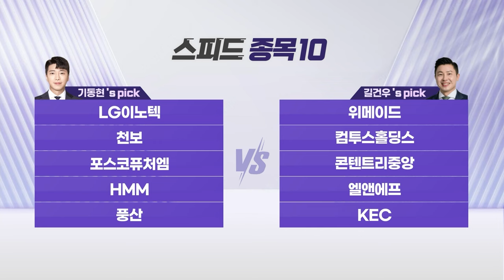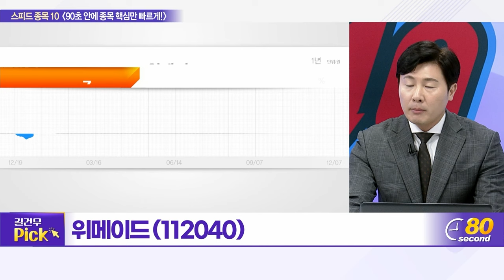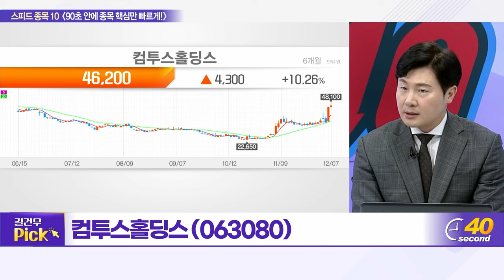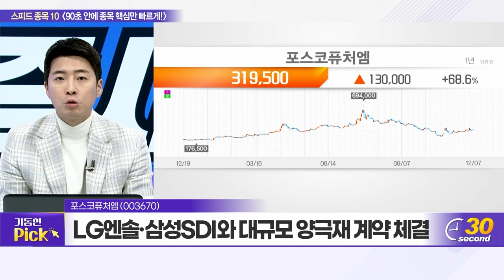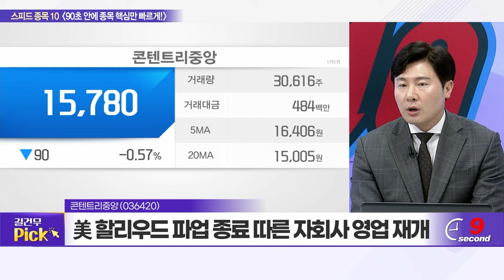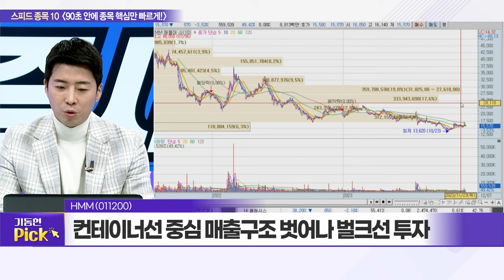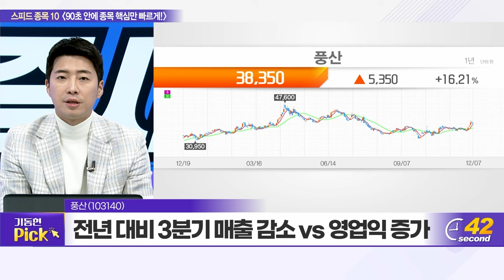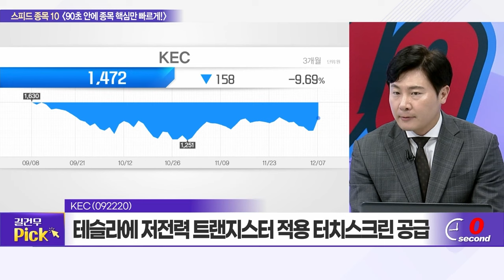LG이노텍, 위메이드, 천보, 컴투스홀딩스, 포스코퓨처엠, 콘텐트리중앙, HMM, 엘앤에프, 풍산, KEC_스피드 종목 10 (20231207)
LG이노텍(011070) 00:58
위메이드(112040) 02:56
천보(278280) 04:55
컴투스홀딩스(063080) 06:40
포스코퓨처엠(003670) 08:27
콘텐트리중앙(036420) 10:12
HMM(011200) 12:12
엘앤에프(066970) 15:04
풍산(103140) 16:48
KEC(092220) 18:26